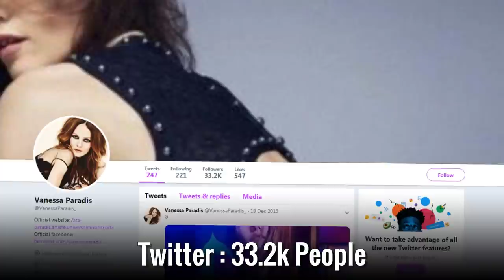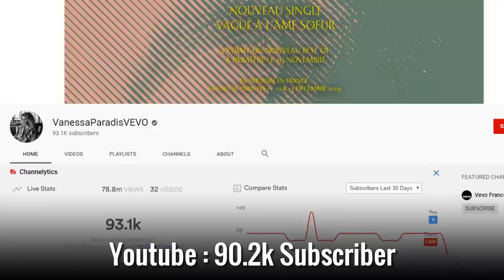Vanessa Paradis - Lifestyle, Boyfriend, Family, Net Worth, Biography 2019 | Celebrity Glorious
♡Celebrity Glorious♡